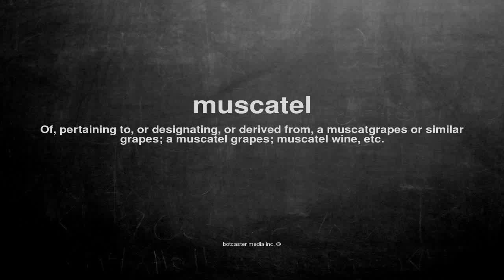What does muscatel mean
What does muscatel mean in English?